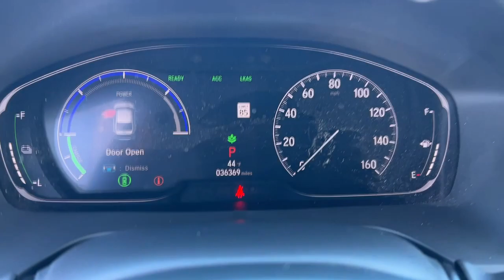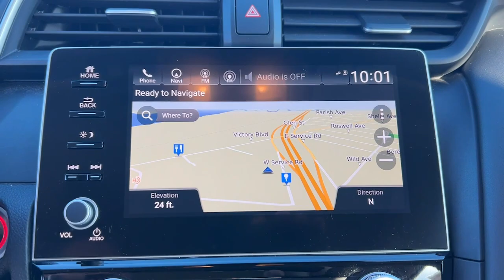2020 Honda Insight Staten Island, Jersey City, Bayonne, Woodbridge, Old Bridge, NY 000259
Crystal Black Pearl Used 2020 Honda Insight Touring  available in Staten Island, New York at Dana Ford. Servicing the Jersey City, Bayonne, Woodbridge, Old Bridge, New York area.

Dana Ford
266 West Service Rd

Navigation system: Honda Satellite-Linked Navigation System,10 Speakers,AM/FM radio: SiriusXM,Radio data system,Radio: 450-Watt Premium Audio System w/10 speakers,Air Conditioning,Automatic temperature control,Front dual zone A/C,Rear window defroster,Power driver seat,Power steering,Power windows,Remote keyless entry,Steering wheel mounted audio controls,Four wheel independent suspension,Speed-sensing steering,Traction control,4-Wheel Disc Brakes,ABS brakes,Dual front impact airbags,Dual front side impact airbags,Emergency communication system: HondaLink Assist,Front anti-roll bar,Low tire pressure warning,Occupant sensing airbag,Overhead airbag,Rear anti-roll bar,Power moonroof,Brake assist,Electronic Stability Control,Forward collision: Collision Mitigation Braking System (CMBS) + FCW mitigation,Lane departure: Lane Keeping Assist System (LKAS) active,Exterior Parking Camera Rear,Auto High-beam Headlights,Delay-off headlights,Front fog lights,Fully automatic headlights,Panic alarm,Security system,Adaptive Cruise Control: Adaptive Cruise Control (ACC) with Low-Speed Follow,Speed control,Bumpers: body-color,Heated door mirrors,Power door mirrors,Turn signal indicator mirrors,Apple CarPlay/Android Auto,Auto-dimming Rear-View mirror,Compass,Driver door bin,Driver vanity mirror,Front reading lights,Garage door transmitter: HomeLink,Illuminated entry,Leather steering wheel,Outside temperature display,Overhead console,Passenger vanity mirror,Rear seat center armrest,Telescoping steering wheel,Tilt steering wheel,Trip computer,Front Bucket Seats,Front Center Armrest,Heated Front Bucket Seats,Heated front seats,Leather Seat Trim,Power passenger seat,Split folding rear seat,Passenger door bin,17 Aluminum Alloy Wheels,Alloy wheels,Rain sensing wipers,Speed-Sensitive Wipers,Variably intermittent wipers,*Fully detailed*,*Fresh oil change*,New Tires!,New brakes!